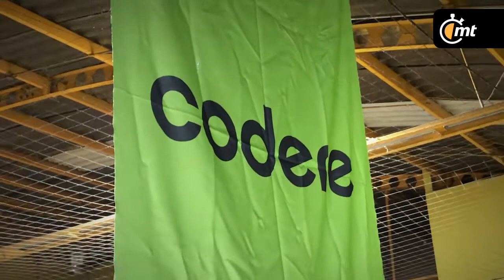Codere y Editorial Puskas presentan la Guía de Qatar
Codere y Editorial Puskas presentan la Guía de Qatar - Codere México se unió a Editorial Puskas en la creación de la Guía del Mundial para acercarse más al aficionado mexicano en esta Copa del Mundo Qatar 2022.

Con la Guía del Mundial, el fanático podrá ir más allá de un solo resultado de los juegos mundialistas y hacer apuestas con mayor conciencia para obtener beneficios y disfrutar de una manera distinta la Copa del Mundo.